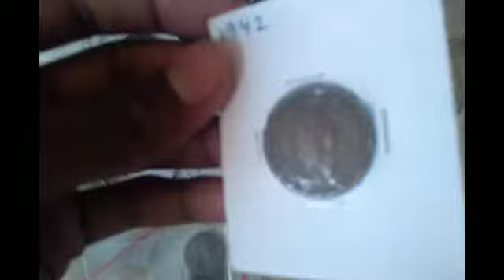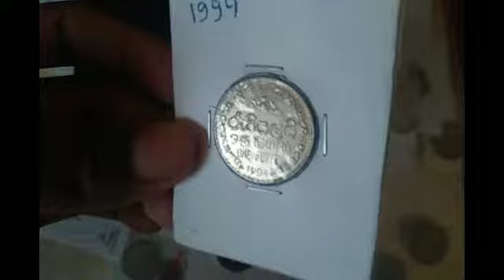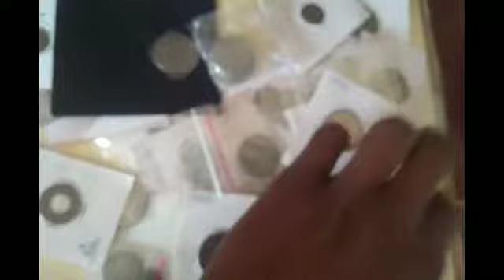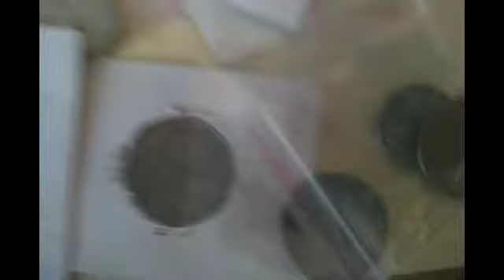कैसे लखपति बानी यह लाडकी 50 purane sikke bech kar Bani lakhpati | 90 lakh mein sell hue 50 coins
कैसे लखपति बानी यह लाडकी

Hello dosto swagat karta hoon mein aapka hamare currency and coin collection YouTube channel per :